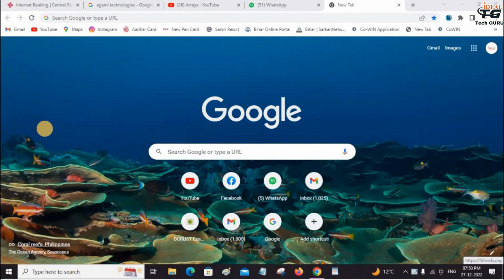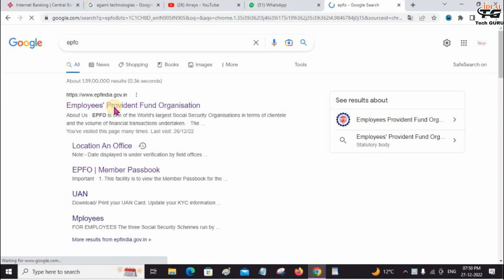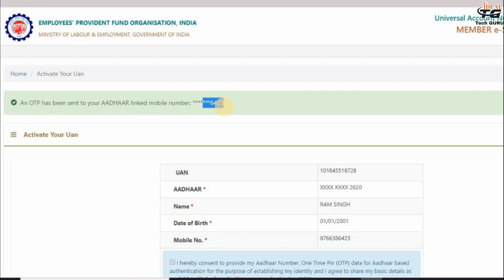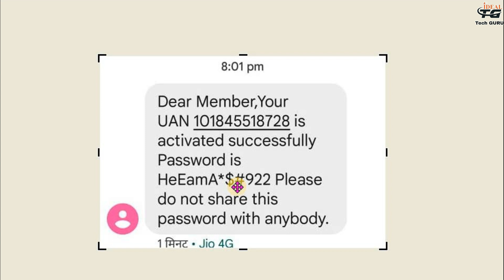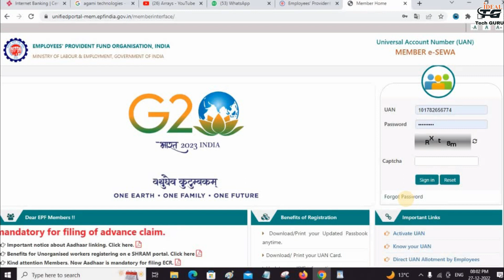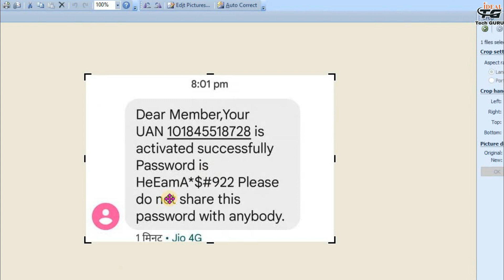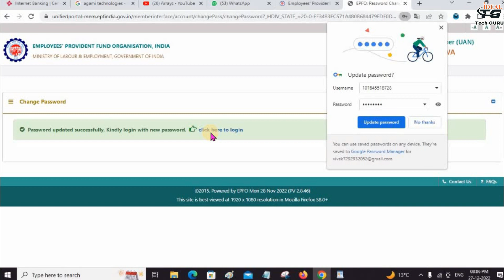Uan activate kaise kare | Uan number activate kaise kare ~ Uan activation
About Video: Uan number kaise activate kare.

Content Cover👉
form 19
pf balance withdrawal